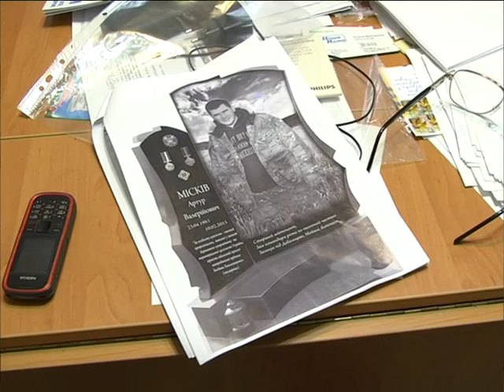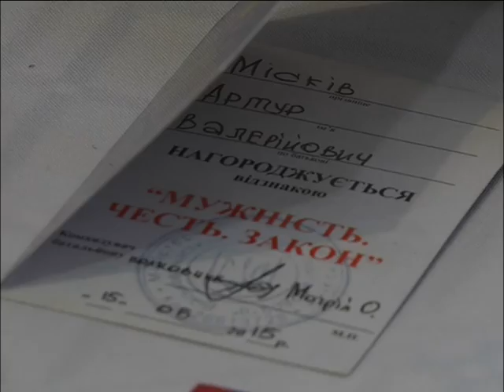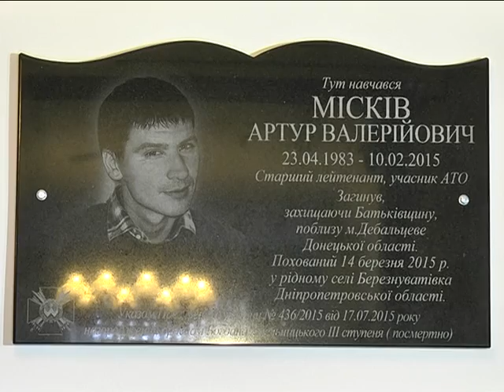Годовщина со дня гибели в АТО Артура Мискива